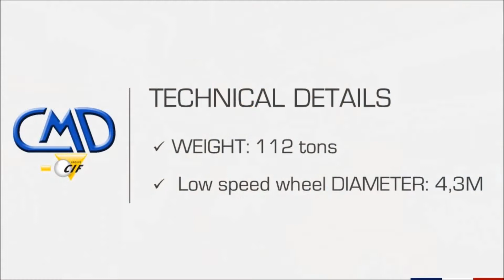CMD - Test Bench for Steel industry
Gear carrying test for a steel industry.
- 112 tons for this mechanical transmission assembly.
- Low speed Wheel diameter: 4,3M.

The supersvision and commissioning will be done by our CMD Service team in few weeks.